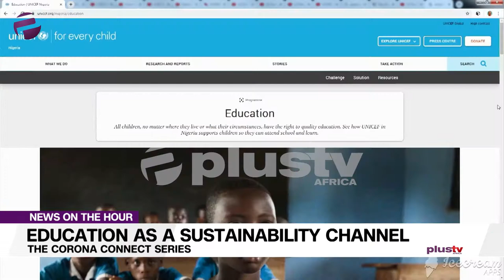Education As A Sustainability Channel: The Corona Connect Series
Education in Nigeria is oftentimes viewed as an exclusive service of the government. It has always been the belief of the public that funding of education is the sole responsibility of the three tiers of government.

Private stakeholder today at the Corona Connect series highlighted some of the challenges in Nigeria's educational system, with the aim of solving the issues.

Funmi  unuajefa reports.